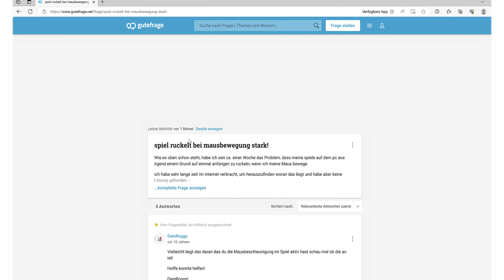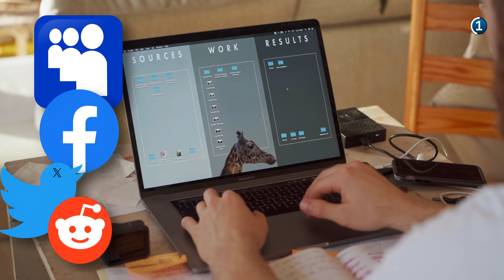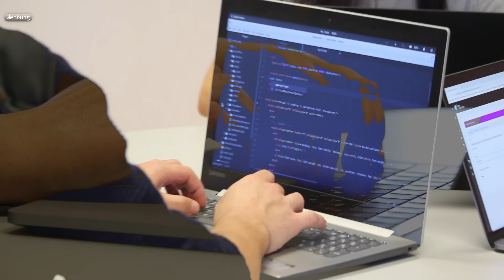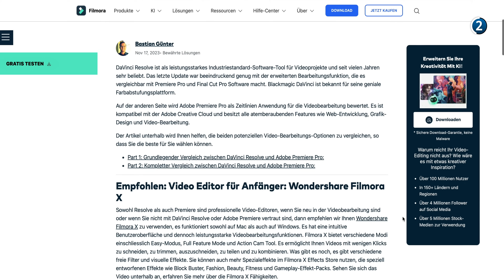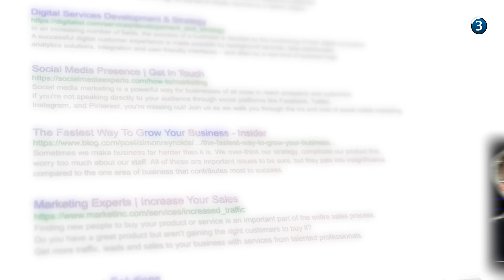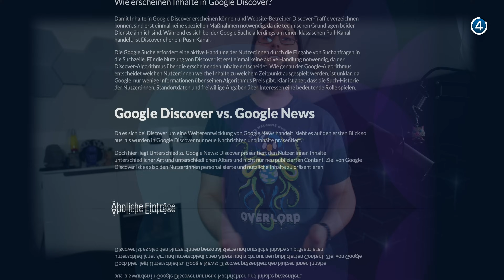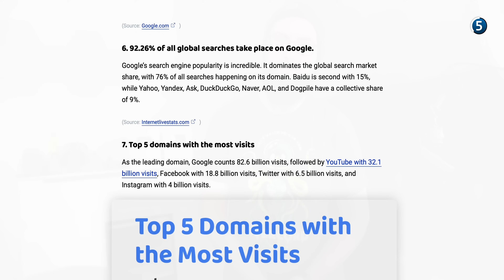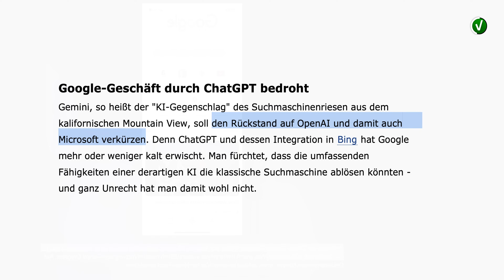Warum du nichts mehr findest: Google Suche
Wie werden wir in Zukunft das Internet durchsuchen?

*Kapitel:*
00:00 Einleitung
01:23 Social Media
04:48 Studium finden
05:51 SEO
09:34 Bessere Suchen
10:50 Diese Gen-Z wieder
13:23 Apple und Googles Zahlungen an Apple
15:16 AI und Google 2.0
16:36 Fazit